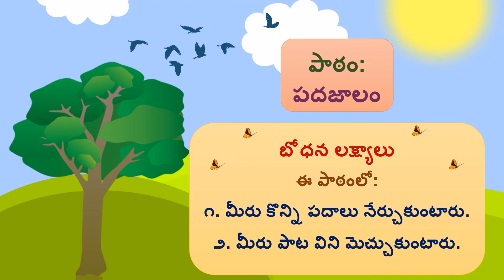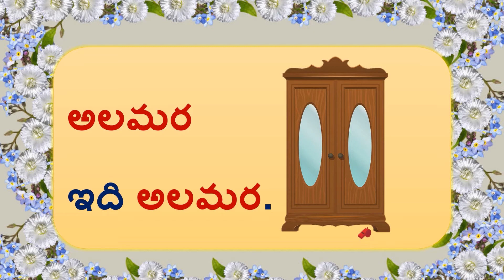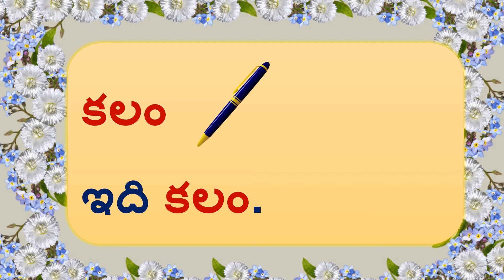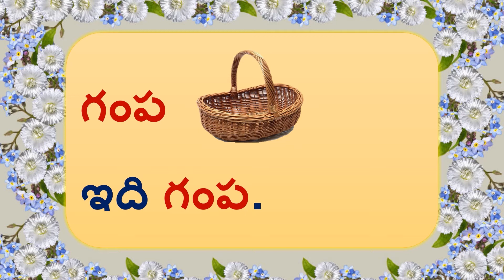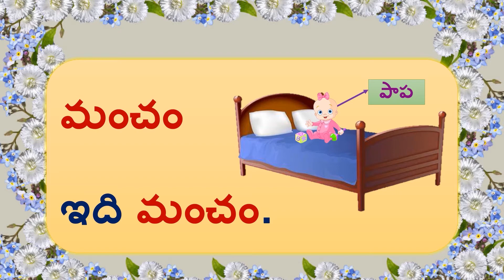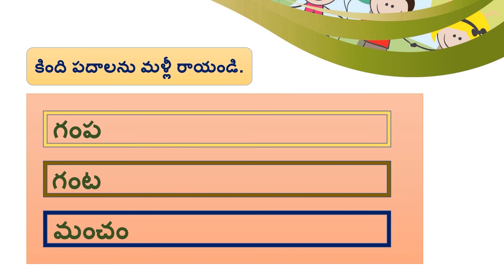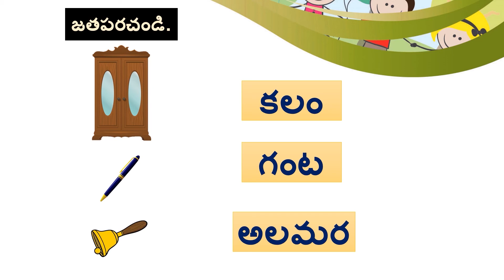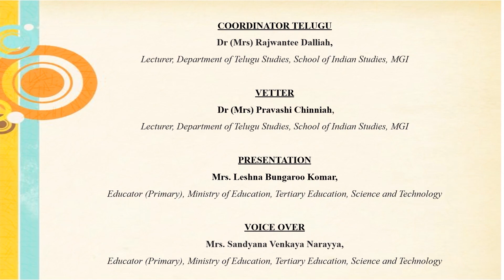TEL G1 W11 Vocabulary Building L1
VIDEO DESCRIPTION
This lesson deals with vocabulary building - i.e some words formed by some alphabets previously introduced.

IN VIDEO LINKS:
The LRC/MGI acknowledges the following videos used in this lesson: